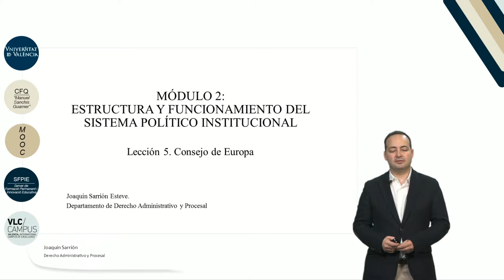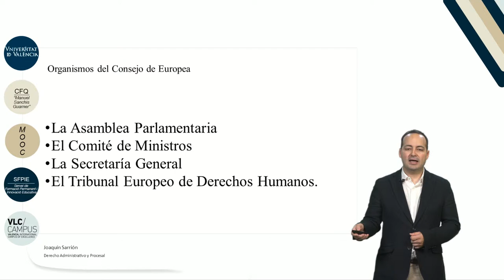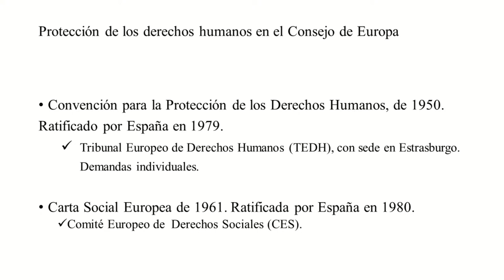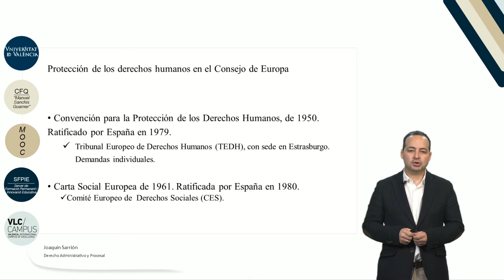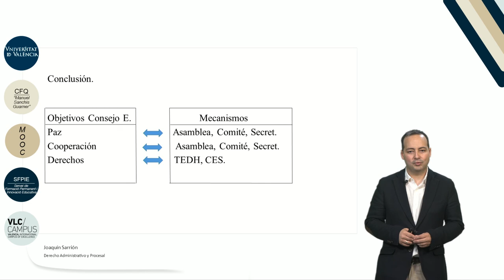2.5 Consejo de Europa